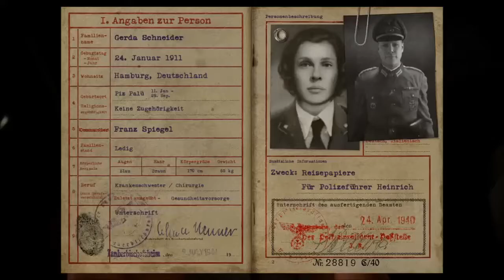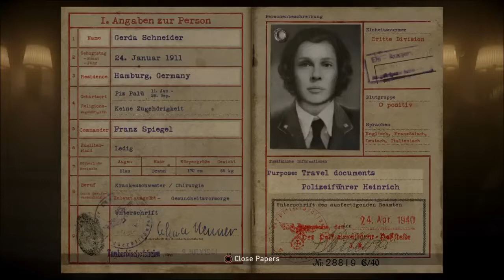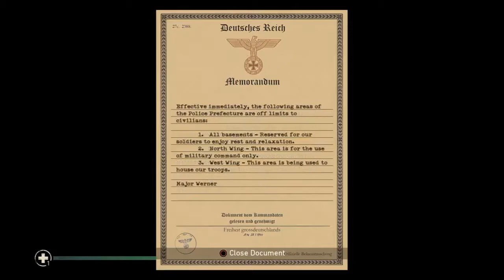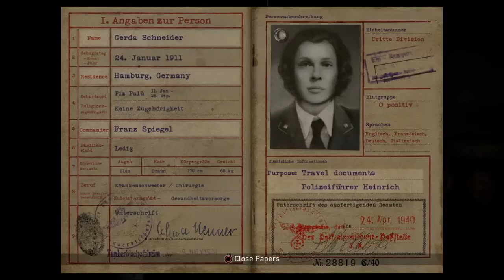Call Of Duty: World War: II Playthrough Episode: #4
Call of Duty: WWII is a first-person shooter video game developed by Sledgehammer Games and published by Activision. It is the fourteenth main installment in the Call of Duty series and was released worldwide on November 3, 2017 for Microsoft Windows, PlayStation 4 and Xbox One. It is the first title in the series to be set primarily during World War II since Call of Duty: World at War in 2008.[2] The game is set in the European theatre, and is centered around a squad in the 1st Infantry Division, following their battles on the Western Front, and set mainly in the historical events of Operation Overlord; the multiplayer expands to different fronts not seen in the campaign.